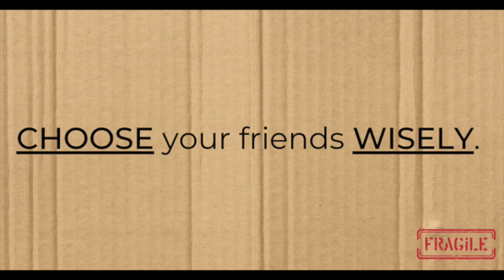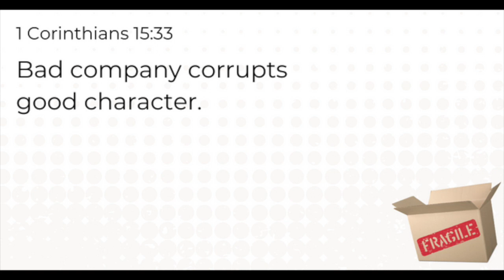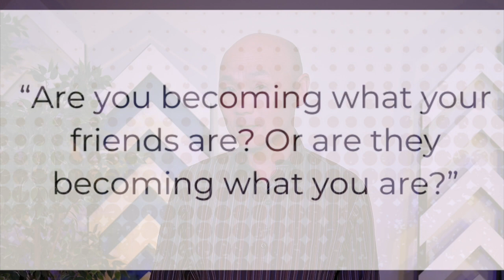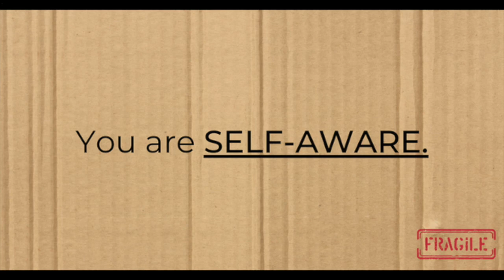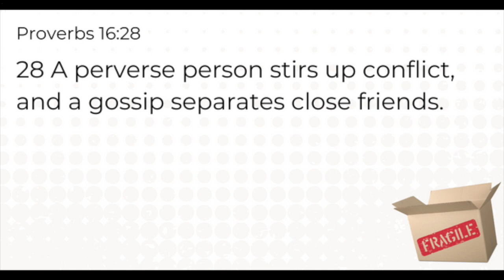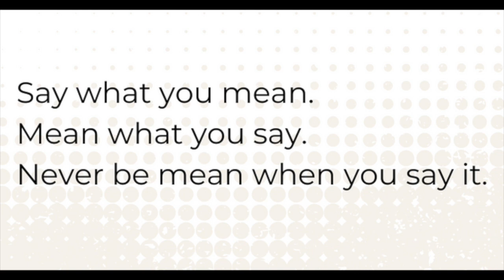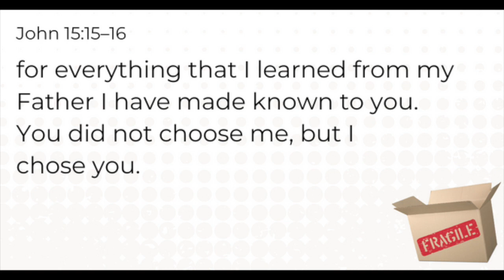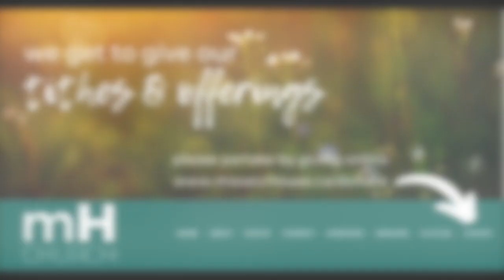How to Cultivate Friendship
How do you choose friends with whom you may deepen trust and companionship?

Scripture:Proverbs 17:17
Pastor Victor Ko

Scripture offers valuable guidance when it comes to choosing friends. God knows our desire to be known and to be loved! For He made us for companionship. Our friends can be a greatest source of love, healing, joy, and encouragement.

If you’d like the sermon outline to take notes go

HELLO to fill out our welcome card and choose what info you'd like to receive
PRAY to share a prayer request or praise item
NEXTSTEP if you want to know more about following Jesus

For more info on why and how to join a houseChurch go